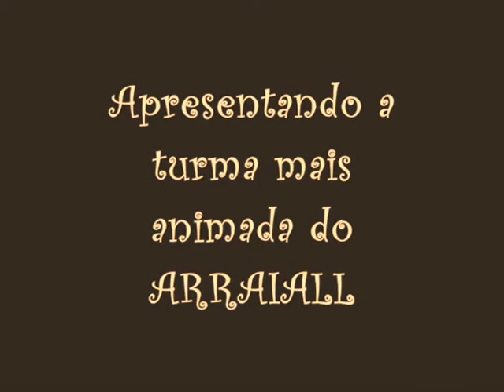FESTIVALL DE INVERNO NO ALL IDIOMAS